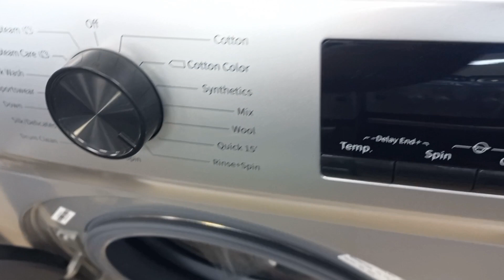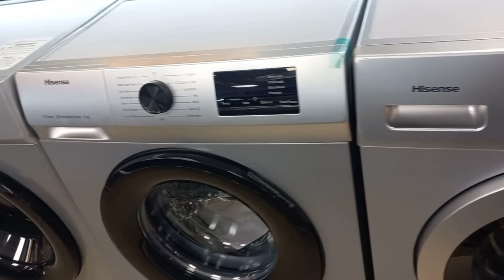Hisense 6KG Front Load Washing Machine HISWM6010MS-WFVB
Display: LED
Water Pressure 0.1-1 Mpa
Washing Capacity: 6 KG
Spin Speed Option : Yes
Programs Cotton, Cotton Colour, Synthetics, Mix, Silk / Delicates, Down, Wool, Baby Care, Quick, Shirts, Sportswear, Dark Wash, Rinse + Spin, Spin
Child Lock: Yes
Dimensions (W X D X H): 595 X 450 X 845 (Mm)